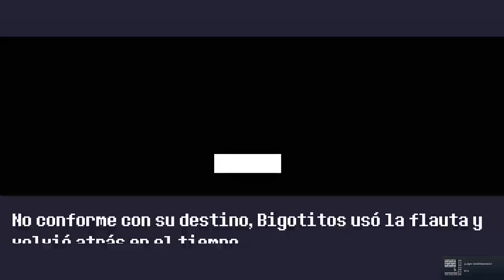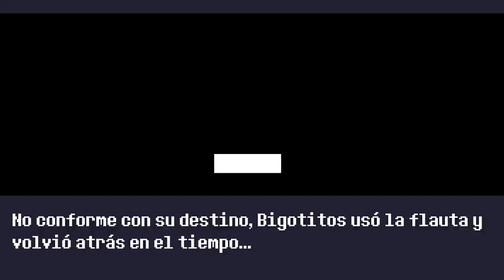MUERTE POR APLASTAMIENTO! REVENTURE! Cap.3!